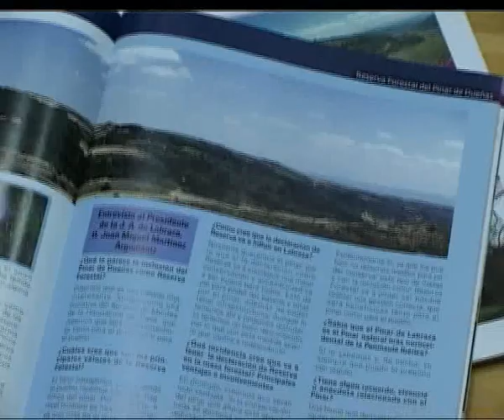La DFA incluye 5 reservas forestales para la protección del patrimonio forestal.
La Diputación Foral de Álava ha incluido cinco reservas forestales en el catálogo recientemente creado para la protección y conservación del patrimonio forestal. Ahora, las entidades locales disponen de un año para elaborar planes específicos de protección de esas zonas.
Por este motivo, el departamento ha editado un número especial de la revista lurzabal. Por otro lado, en la web se puede consultar ya el inventario de vías forestales 4.000 kilómetros de vías forestales que se han actualizado y en las que la circulación está regulada.